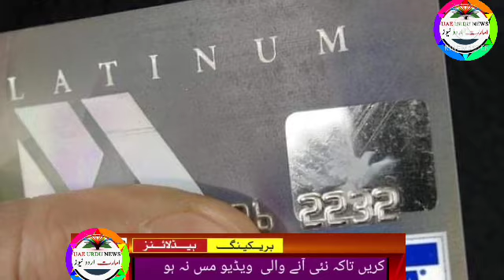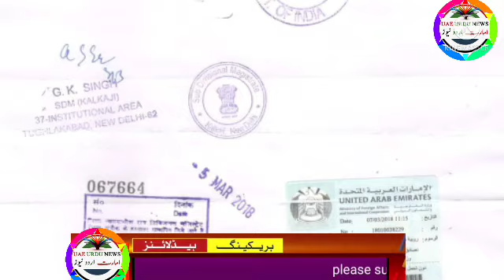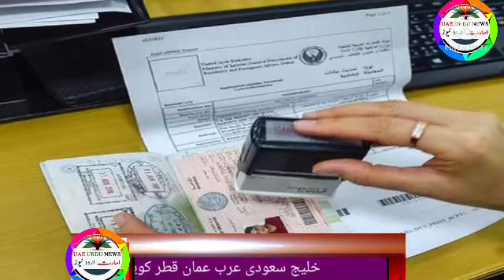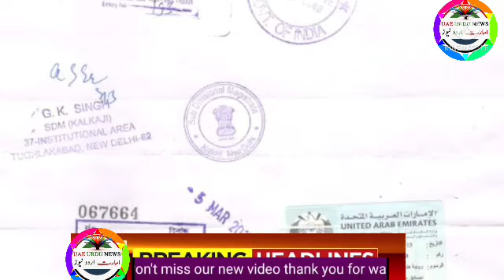uae multiple visit visa | drivers can reduce black points on driving license, expo 2020 Dubai, uae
Uae rules,
Uae rules
Uae malls,
Uae beaches,
Dubai mall
Dubai king,
Al maktoum
Al nahyan,
Gulf news,
Akhabar daily,
Saudi urdu news,
Saudi gazett,
Saudi akhabar,
Hajj,
Haj,
Umrah,
Latest news,
Oman news,
Breaking news
Israel uae peace ties,
Al jazeera
English news,
Kuwait airlines,
Qatar Urdu news today
Qatar airways,
Rak,
Mbs,
Uae durham,
Uae dirham,,